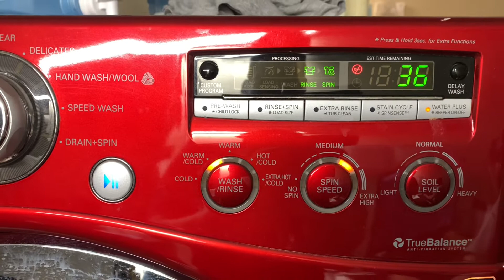Ang Maglaba ay Hindi Biro!!!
Paminsan minsang paglalaba. Tamang tama Mother's Day kaya ama ang maglalaba. Sobrang pagog nakatulog. (Lakas ng snoring).